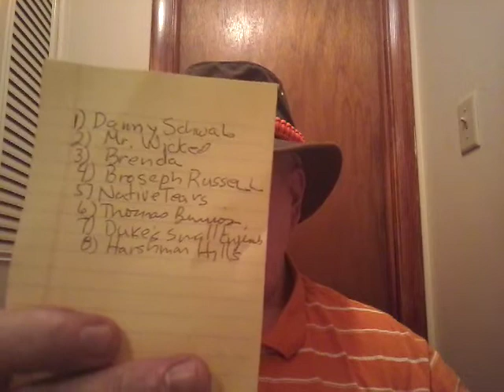Subscriber Appreciation Give Away Drawing.